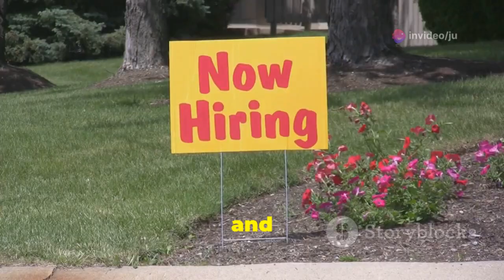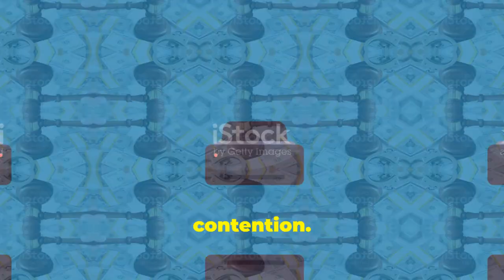Bill Clinton: The Legacy and Public Opinion in 2024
Discover the ups and downs of Bill Clinton's presidency in our latest video! From economic achievements to controversies, we break down the key events that defined his time in office. Explore how public opinion on Clinton has evolved in 2024, revealing a fascinating generational divide. Dive into his international diplomatic efforts and get an update on his current philanthropic work. This video is a must-watch for history buffs and political enthusiasts alike.

OUTLINE:

00:00:00 Bill Clinton: The Legacy and Public Opinion in 2024